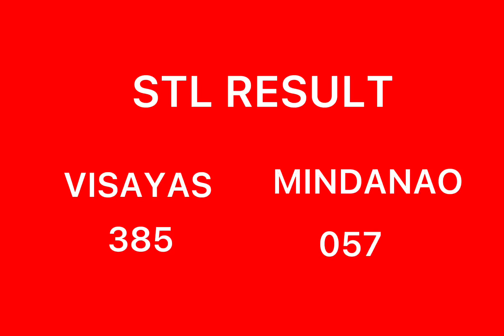STL RESULT 3PM NOVEMBER 19 2021